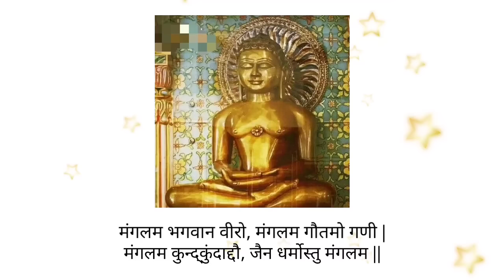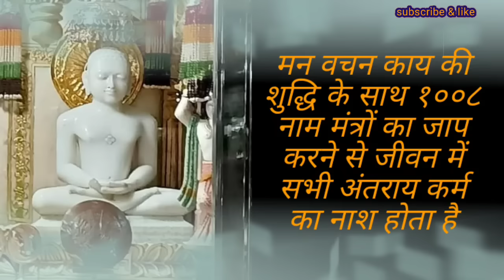1008 नाम मंत्र : जिसके घर में इन मंत्रों की ध्वनि गूंजती है वहां मंगल ही मंगल होता है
अंतराय कर्म का नाशक : जिनेंद्र प्रभु के १००८ नाम